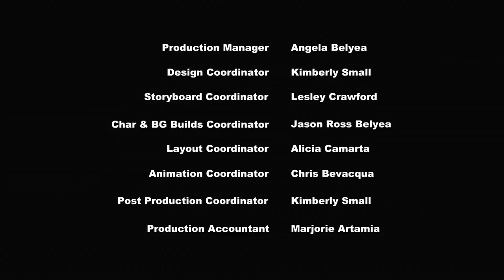My Little Pony en español 🦄 Applejack | 1 hora RECOPILACIÓN | La Magia de la Amistad